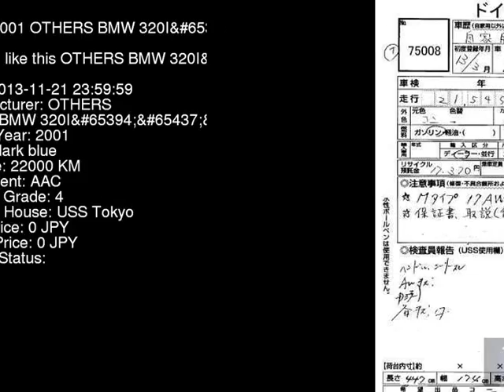2001 OTHERS BMW 320I AV22